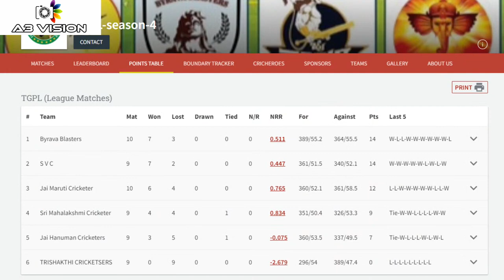TGPL SEASON 4 2023 DAY 3 LIVE STREAM ON 15 01 2023 @ 9 30 AM ONWARDS